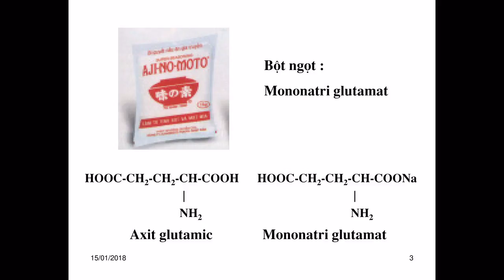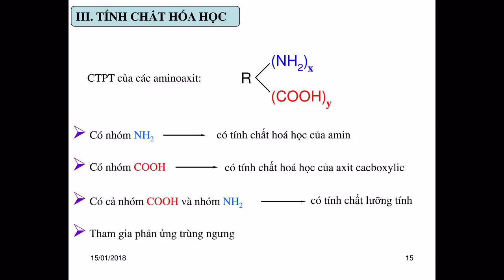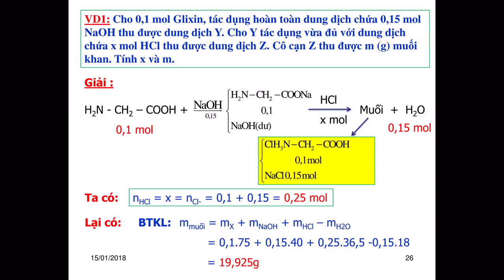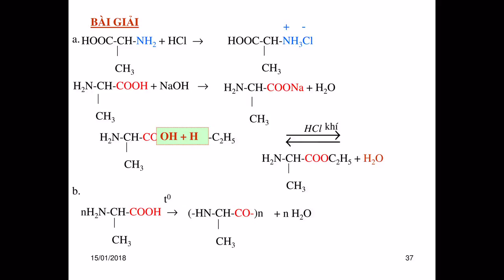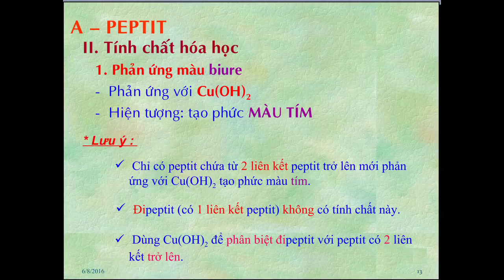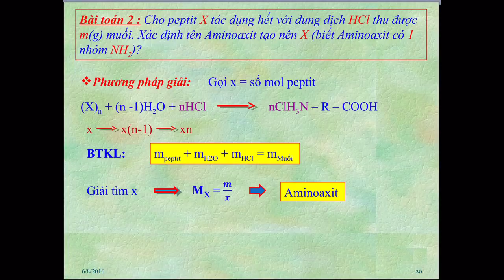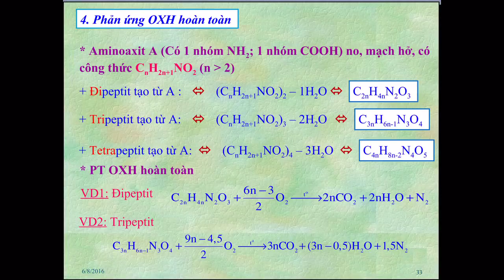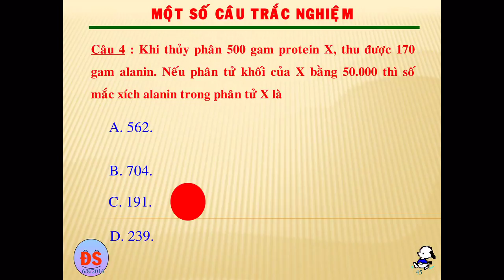[SLIDESHOW] AMINOAXIT PEPTIT PROTEIN HÓA 12 (2016)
Build Video by Nguyen Thanh Tu M.S. (Source : Collecting)